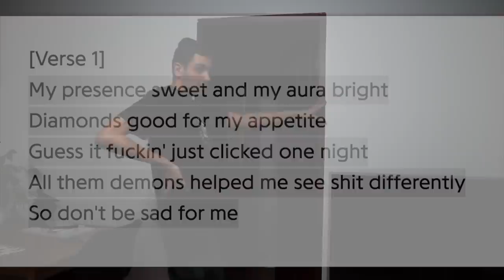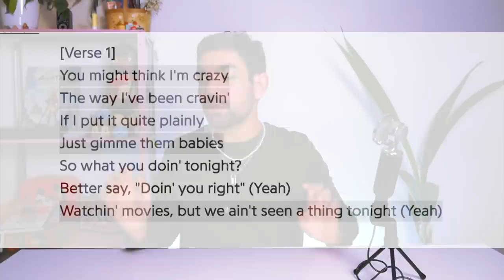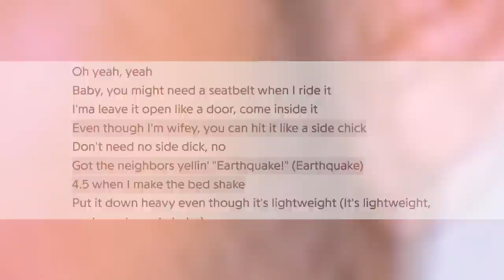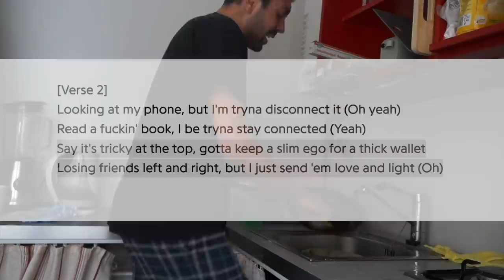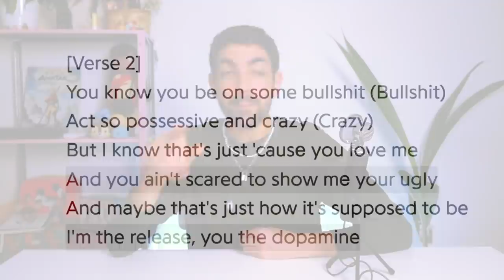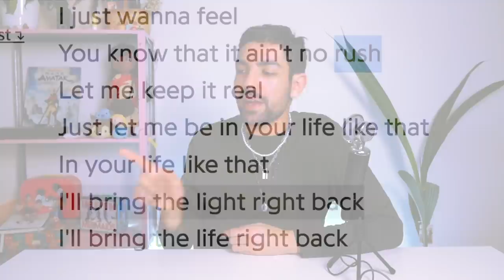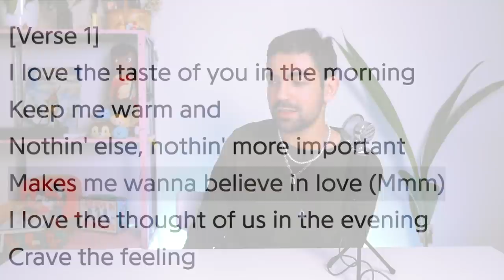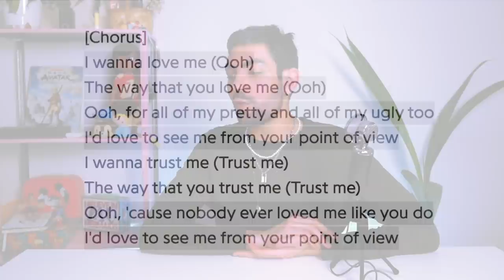analisando TODAS as músicas de POSITIONS da ariana grande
ai gente eu não paro de escutar esse álbum desde o dia 30 de outubro, aliás ariana me deu esse presente de aniversário. de início eu fiquei meio ressabiado, tentando ali entender o que a ari quis dizer. do dia do lançamento do álbum até a postagem desse vídeo foram 82 dias. nesse período de tempo eu veio gestando como seria esse vídeo, qual seria a capa cafona que eu iria fazer, como eu iria mostrar um lado dançarino que nunca existiu, será que vou alegrar ariana grande. bb ari if you're reading this, thank you for dropping positions, this is the best album of your career, love you mom